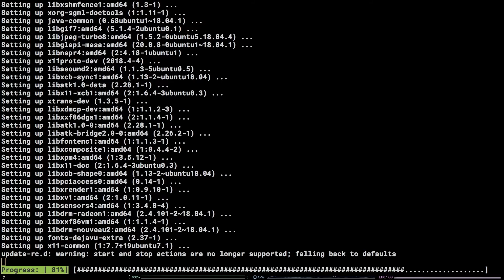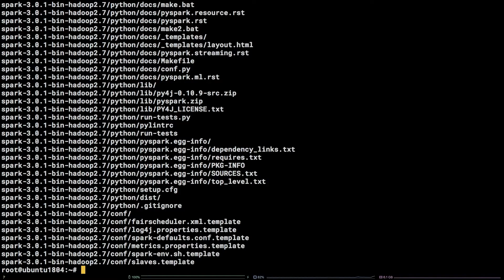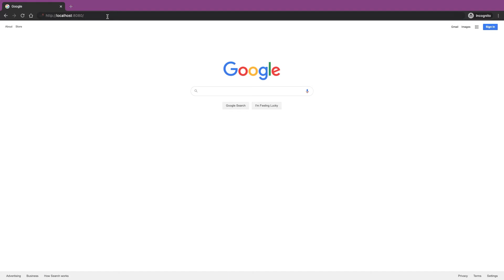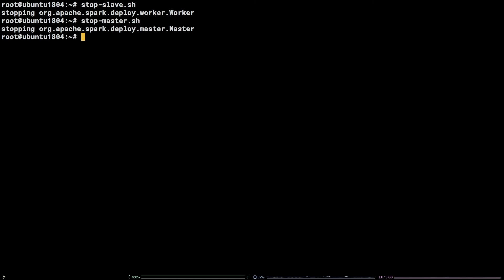How To Install Apache Spark on Ubuntu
In this video, we demonstrate how to install Apache Spark on Ubuntu 18.04.

Commands used:
apt update -y
apt install default-jdk -y
tar -xvzf spark-*
mv spark-3.0.1-bin-hadoop2.7/ /opt/spark
echo "export SPARK_HOME=/opt/spark" &gt;&gt; ~/.profile
echo "export PATH=$PATH:/opt/spark/bin:/opt/spark/sbin" &gt;&gt;~/.profile
echo "export PYSPARK_PYTHON=/usr/bin/python3" &gt;&gt; ~/.profile
source ~/.profile
start-master.sh
spark-shell
pyspark
stop-slave.sh
stop-master.sh

For more information about this and other topics, visit us or for more information on our Managed Cloud product, to learn more!